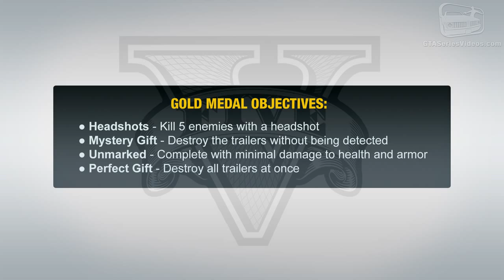22 gFive#2 Mission #21 Friends Reunited part1.mp4